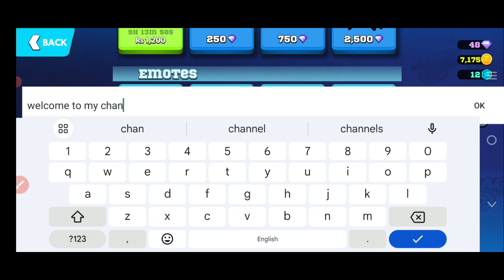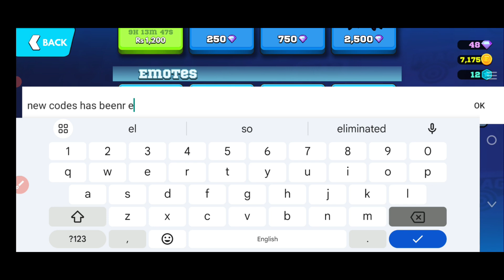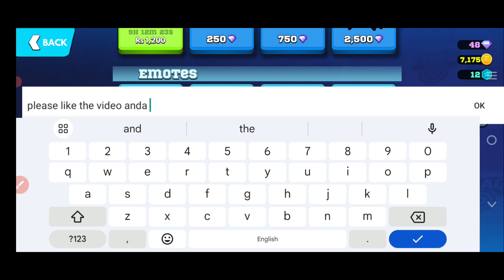💎Latest💎 Frag Pro Shooter Gift Code September 2024 || Frag Pro Shooter Codes